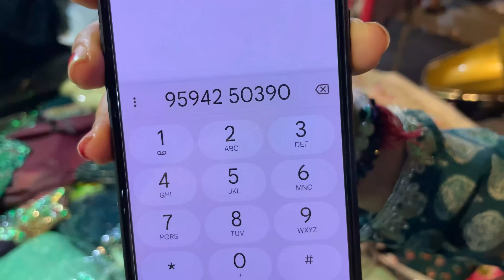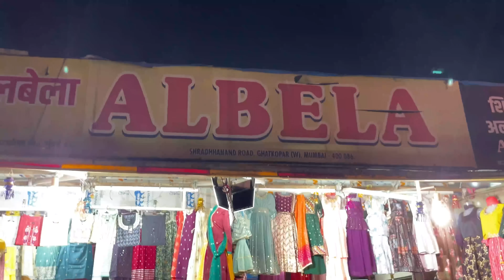घाटकोपर मार्केट- Ghatkopar Lehenga Market | CHEAPEST DESIGNER LEHENGA | Mumbai's Best Lehenga Market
Address- Opposite Bharat Cafe, Shraddhanand Road Near Ghatkopar Railway Station, Ghatkopar West, Mumbai- 400077

Only On Thursday and Sunday